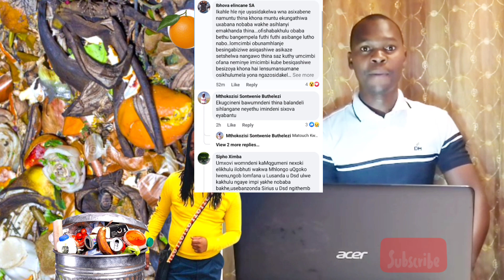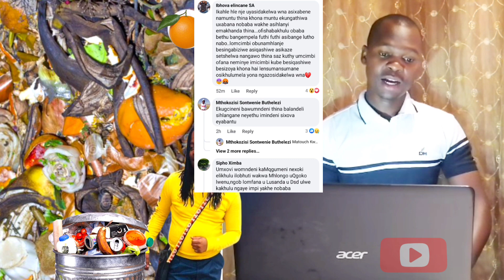Abafana Bakamgqumeni benze indumezulu yomcimbi Bangazibiza iZingane zikaMqgumeni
sichaza kabanzi ngesikubona kwenzeka Kwizingane zika Mgqumeni kwezinziwa ekhaya konina